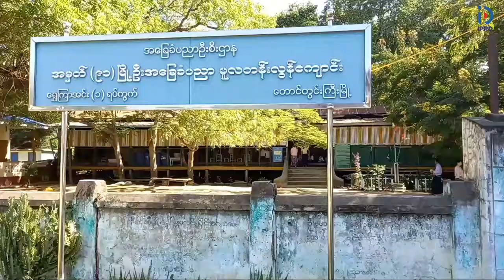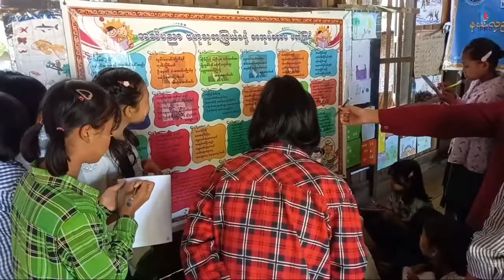တောင်တွင်းကြီးမြို့နယ် (၁၀၂)နှစ်မြောက် အမျိုးသား အောင်ပွဲနေ့ အသိပညာပေး ဟောပြောပွဲကျင်းပ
တောင်တွင်းကြီးမြို့နယ် မြို့ဦးမူလတန်းလွန်ကျောင်းတွင် (၁၀၂)နှစ်မြောက် အမျိုးသား အောင်ပွဲနေ့ အသိပညာပေး ဟောပြောပွဲကျင်းပ
တောင်တွင်းကြီး နိုဝင်ဘာ ၁၂
အေမိုးမိုးမြင့်(ပြန်/ဆက်)